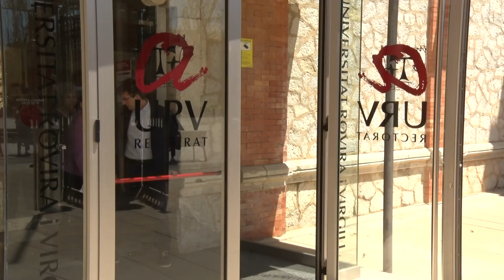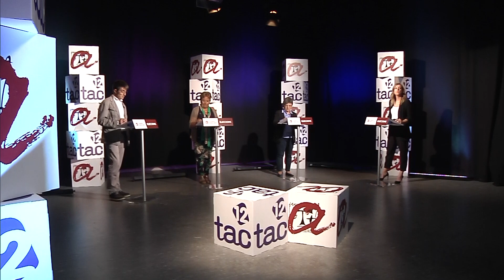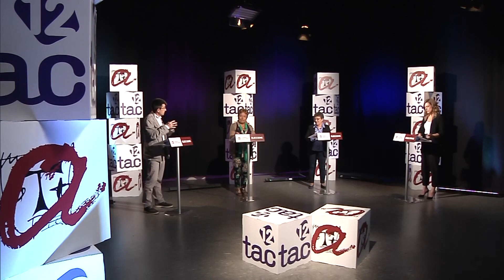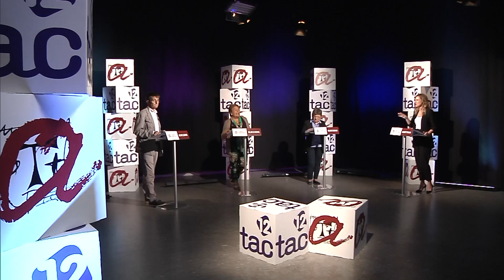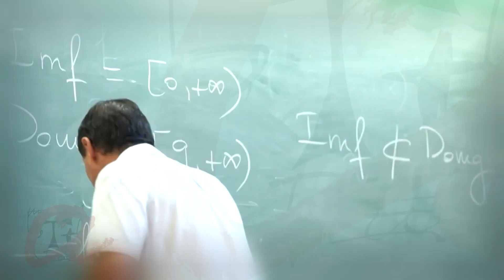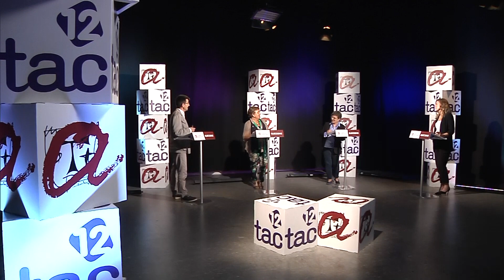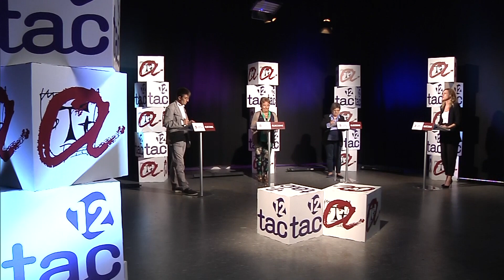Debat. Eleccions URV 2022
TAC12 organitza el debat entre els tres candidats que opten a ser rector o rectora de la Universitat Rovira i Virgili en les eleccions convocades del 23 al 25 de maig. Maria José Figueras, Mercè Gisbert i Josep Pallarès expliquen les seves propostes.